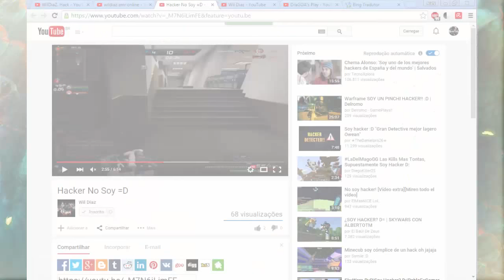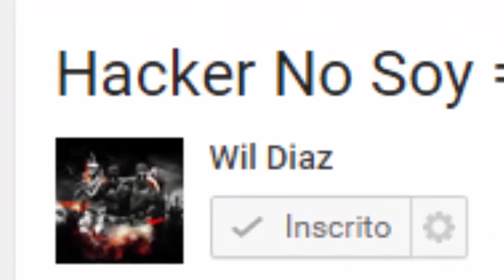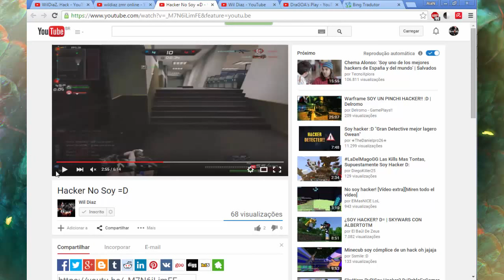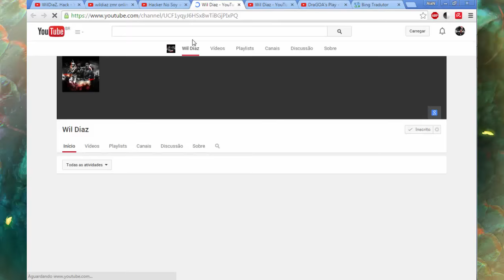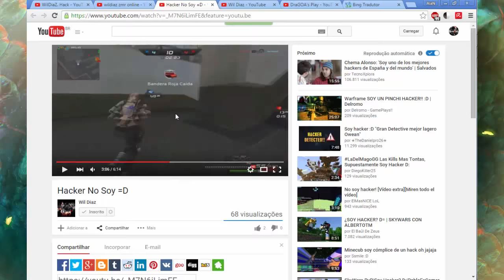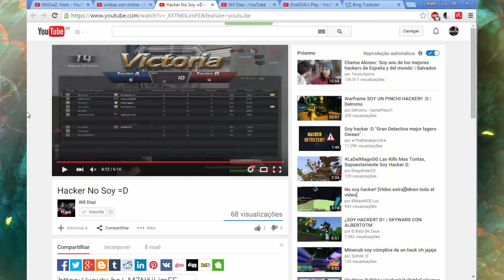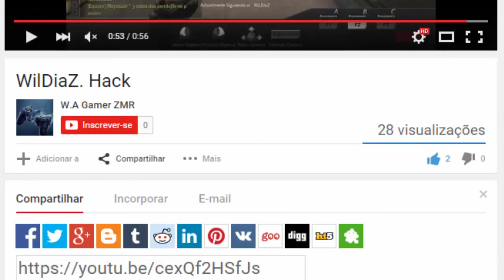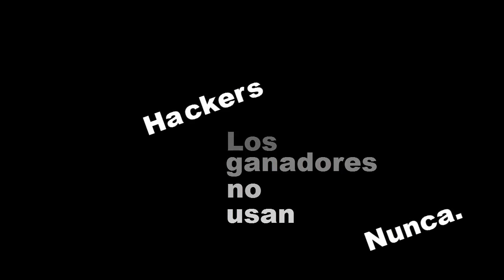ZMR HACKER GAMEPLAY - Las aventuras de hacker WilDiaZ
▬▬▬▬▬▬▬▬▬▬▬ஜ۩۞۩ஜ▬▬▬▬▬▬▬▬▬▬▬▬▬
▓▓▓▒▒▒░░░  EAE SEUS PUTOS E LINDONAS  ░░░▒▒▒▓▓▓
▬▬▬▬▬▬▬▬▬▬▬ஜ۩۞۩ஜ▬▬▬▬▬▬▬▬▬▬▬▬▬

Músicas (attribution licence):
1 e 6 - Frozen_Silence_-_Melancholy
2 - Eddy_J_-_Summer_Breeze;
3 - Airi_-_Airi_vs_Cybernetika_-_Xel_Naga_-_energy_loop_master;
4 - c._bass_t.n._-_Yammit;
5 - KraftiM_-_Danik;